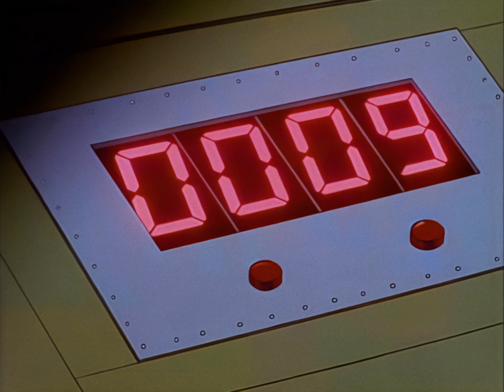Крутой учитель Онидзука | 34 серия | 4K, Remastered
34 серия, «Хороший полицейский, плохой полицейский»

Сериал: Крутой учитель Онидзука (Great Teacher Onizuka).
Режиссёры: Нориюки Абэ, Наоясу Ханъю, Хаято Датэ, Ёсинори Одака, Хироюки Исидо, Акихиро Эномото, Хирото Като, Ютака Кагава, Кадзунори Мидзуно, Сигэки Хатакэяма и Дзюн Камия.
Роли озвучивали: Ватару Такаги (Эйкити Онидзука), Фумико Орикаса (Адзуса Фуюцуки), Тё (Хироси Утиямада), Томокадзу Сэки (Кунио Мураи), Дзюнко Нода (Мияби Аидзава), Косукэ Окано (Нобору Ёсикава), Аяко Кавасуми (Томоко Номура), Котоно Мицуиси (Уруми Кандзаки), Хикару Мидорикава (Ёсито Кикути) и другие.

Описание:

Эйкити Онидзука («22 года, холост», - как он сам любит представляться), известный главарь банды «Онибаку», вместе со своим бывшим одноклассником Рюдзи приезжает в Токио в поисках лучшей жизни. Спокойный и рассудительный Рюдзи открывает собственный автосервис, а Онидзука решает устроиться учителем в школу.

Преградой на пути к счастливой жизни преподавателя становится необразованность Эйкити и его, в общем-то, наплевательское отношение к собственному предмету. Естественно, что в государственной школе ловить ему нечего — шансов сдать экзамен на профпригодность у него никаких, — поэтому единственный путь в учителя Онидзуке лежит через частные школы. После долгих мытарств и злоключений, ему наконец удаётся устроиться в академию Священного леса, где он сразу же ввязывается в конфликт с заместителем директора и становится классным руководителем самого проблемного класса в школе. Ученики моментально объявляют новому преподавателю войну, но искренность и простота Онидзуки позволяют ему мало-помалу завоевать уважение как учеников, так и их родителей, а также преподавательского коллектива.

Все попытки выгнать Онидзуку из школы по причине его профессиональной некомпетентности заканчиваются неудачей из-за непосредственности, простоты и педагогического таланта молодого учителя. Он компенсирует ветер в голове искренним энтузиазмом и настойчивостью.